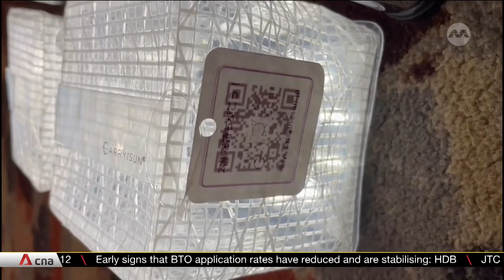Japanese mountaineer who survived Nepal quake organises aid for victims in Turkiye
The leader of a Japanese aid organisation who survived the 2015 Nepal earthquake is drawing on his experience to provide help to those struggling in Turkiye. Mr Ken Noguchi knew that, with sub-zero temperatures, the one item that people from disaster zones desperately needed would be sleeping bags. He called out to the Japanese public through various media outlets that he needed 1,000 sleeping bags, and received pledges of 5,000 sleeping bags. The Noguchis said they are planning their next aid effort to dispatch solar lanterns to quake-hit areas.